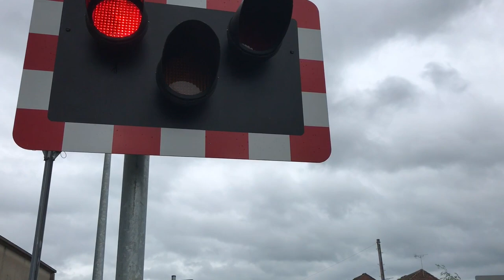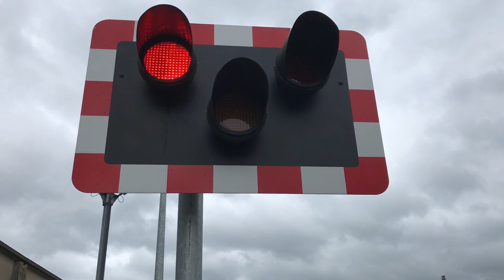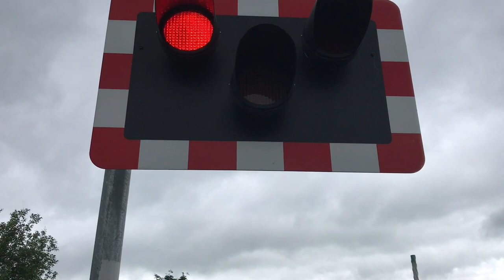*SECOND LNER MK4 Set For Storage* Grove Road & Retford Thrumpton Level Crossings (08/06/2019)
Location: Grove Road / Thrumpton Lane
Postal Address: DN22 0RW / DN22 7AN
Timetable: Retford
Line Reference: ECM1 137 Miles 36 Chains / MAC3 64 Miles 47 Chains.